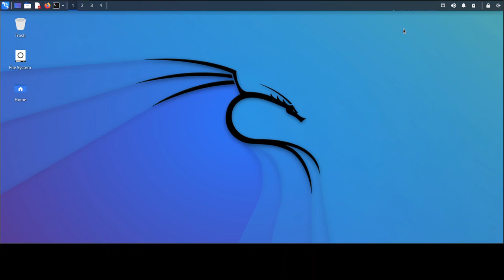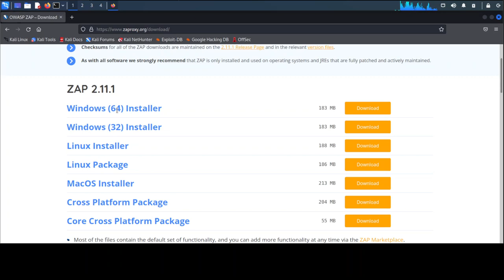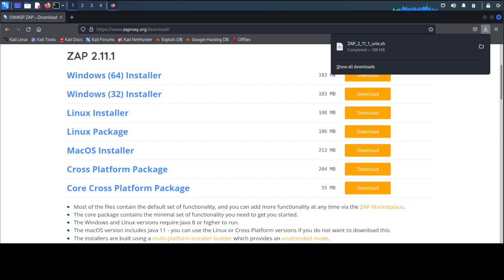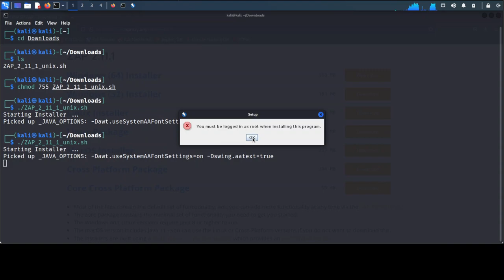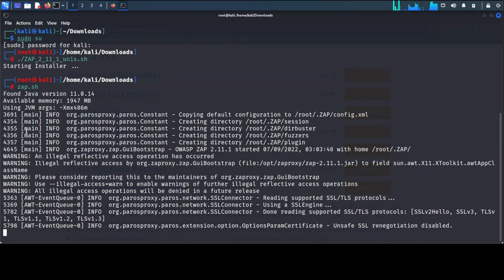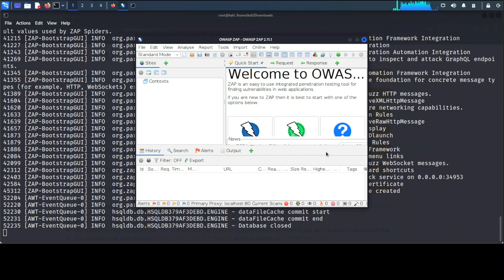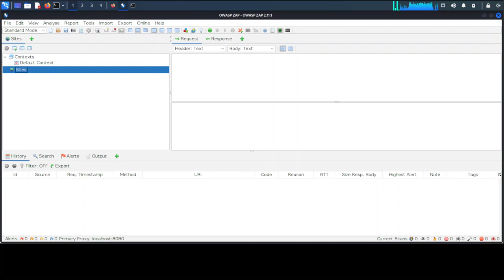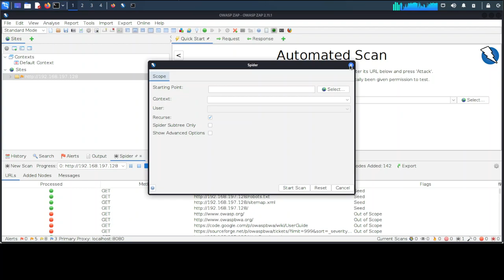1. OWASP ZAP For Beginner - Install and quick scan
Bismillah, hello friends, this time I will share a short tutorial on  Install and quick scan with OWASP ZAP, hopefully it will be useful.